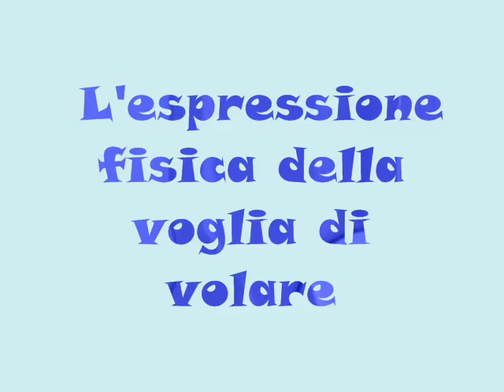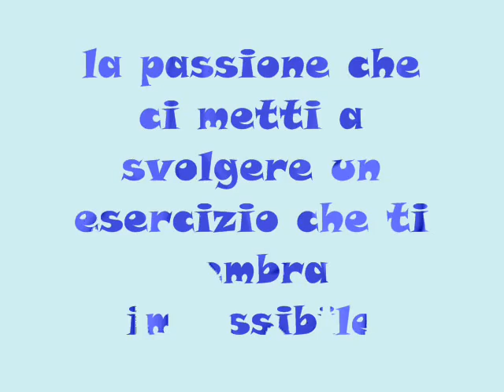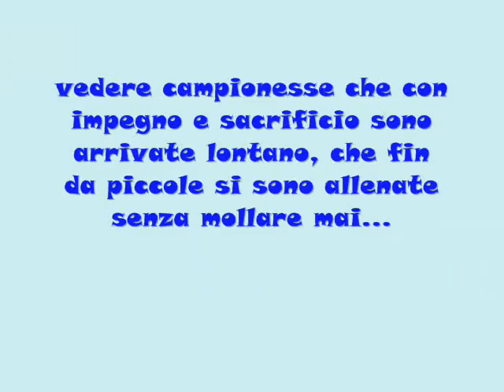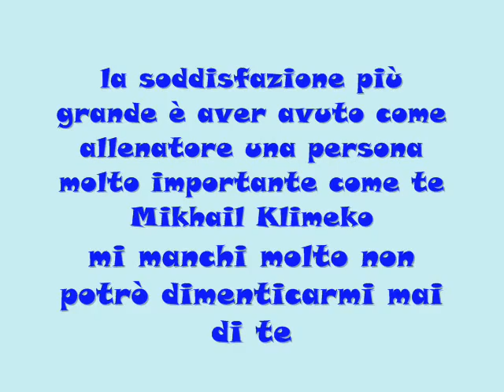gymnastic artistic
video dedicato alla ginnastica artistica